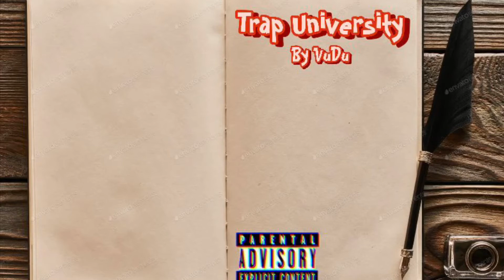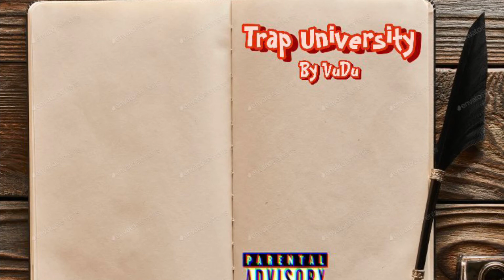VuDu Trap University